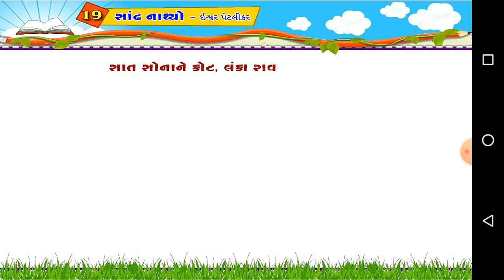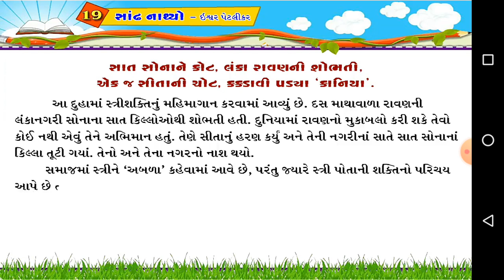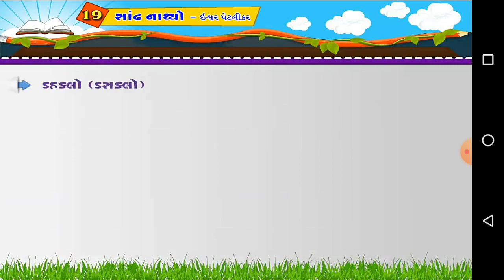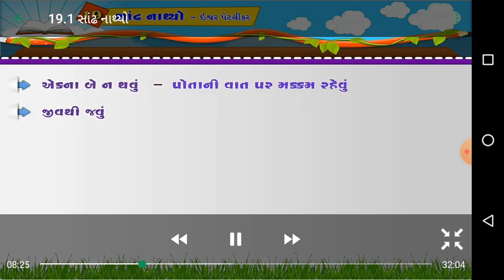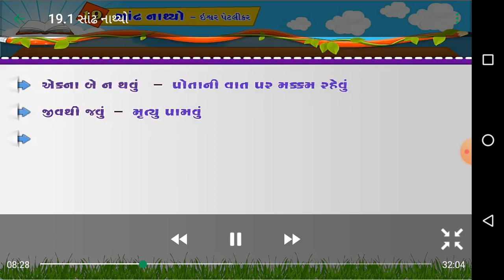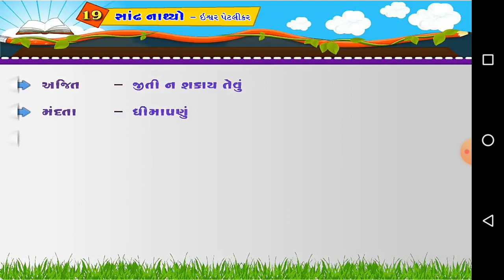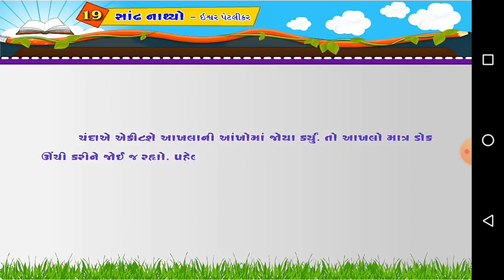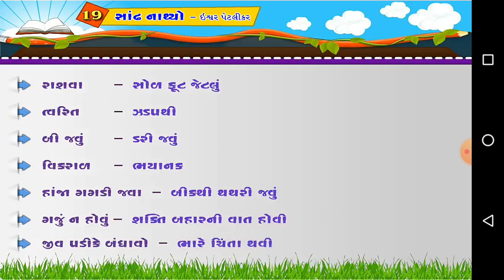std 8 gujarati ch.19